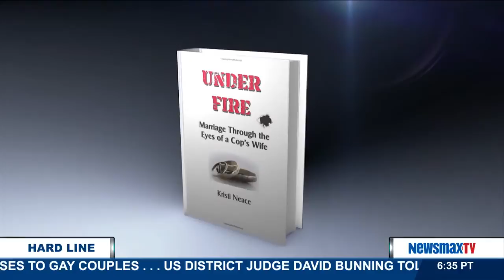The Hard Line | Kristi Neace on the stress and worry law enforcement families are experiencing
Author of “Under Fire: Marriage Through the Eyes of a Cop’s Wife,” and founder of the Badge of Hope Ministries, an organization dedicated to supporting families of law enforcement officers, joins The Hard Line to discuss the stress and worry law enforcement families are experiencing as a result of the wave of officer killings across America.